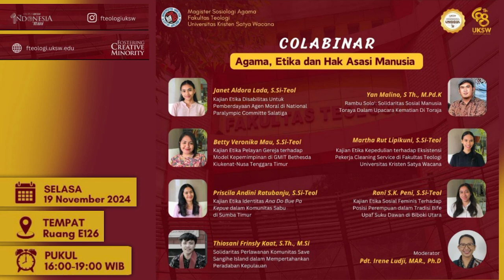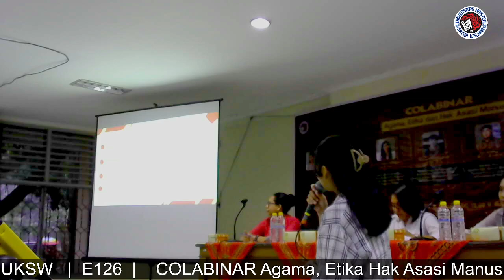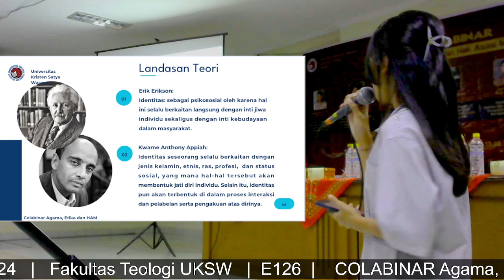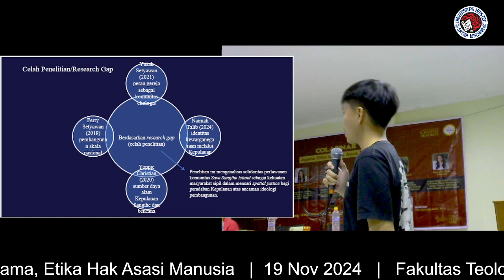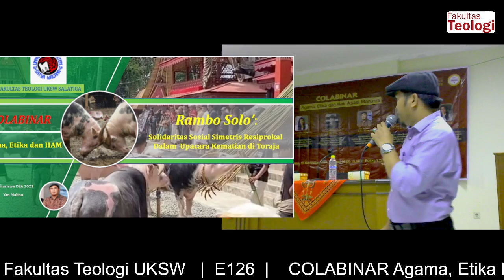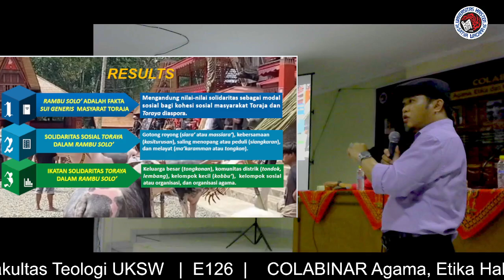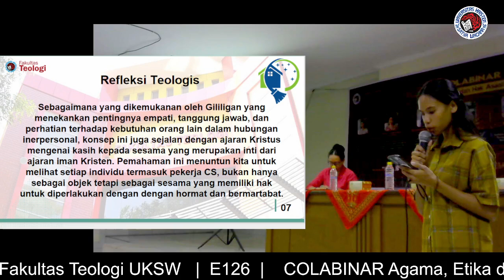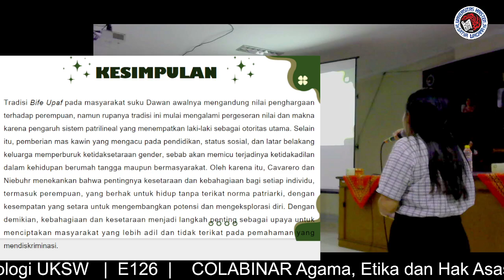COLABINAR Agama, Etika dan Hak Asasi Manusia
Di Ruang E126